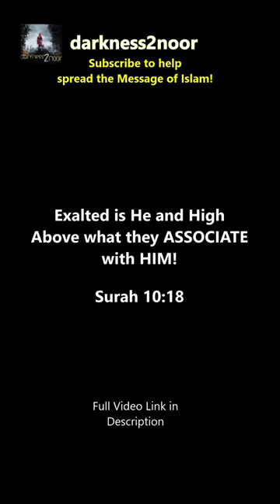What HUMAN WORSHIP makes you SAY and BELIEVE!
Verse which Sheikh Deedat was speaking about. Surah 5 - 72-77

 72. They disbelieve those who say, “God is the Messiah the son of Mary.” But the Messiah himself said, “O Children of Israel, worship God, my Lord and your Lord. Whoever associates others with God, God has forbidden him Paradise, and his dwelling is the Fire. The wrongdoers have no saviors.”

73. They disbelieve those who say, “God is the third of three.” But there is no deity except the One God. If they do not refrain from what they say, a painful torment will befall those among them who disbelieve.

74. Will they not repent to God and ask His forgiveness? God is Forgiving and Merciful.

75. The Messiah son of Mary was only a messenger, before whom other Messengers had passed away, and his mother was a woman of truth. They both used to eat food. Note how We make clear the revelations to them; then note how deluded they are.

76. Say, “Do you worship, besides God, what has no power to harm or benefit you?” But God: He is the Hearer, the Knower.

77. Say, “O People of the Scripture! Do not exaggerate in your religion beyond the truth; and do not follow the opinions of people who went astray before, and misled many, and themselves strayed off the balanced way.”